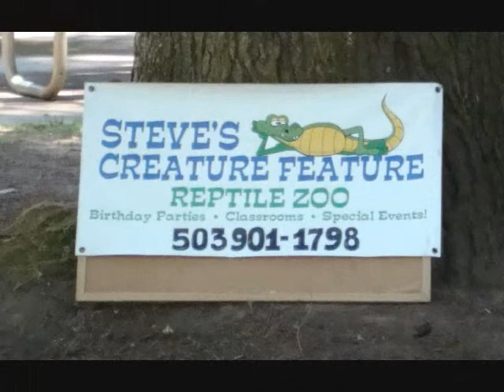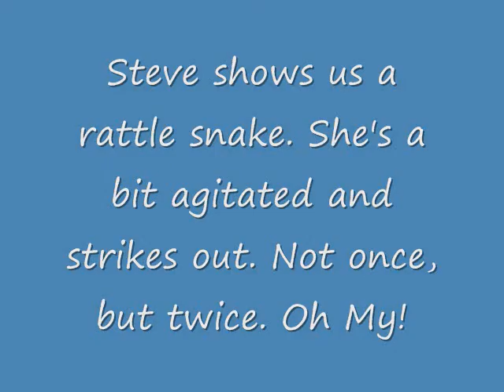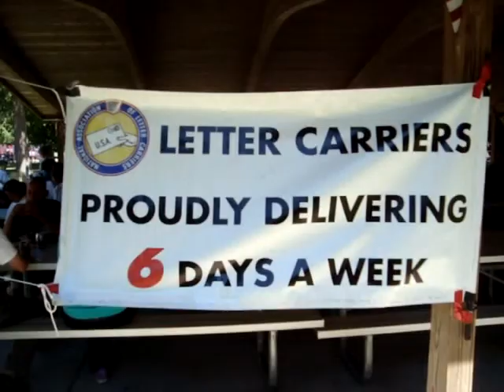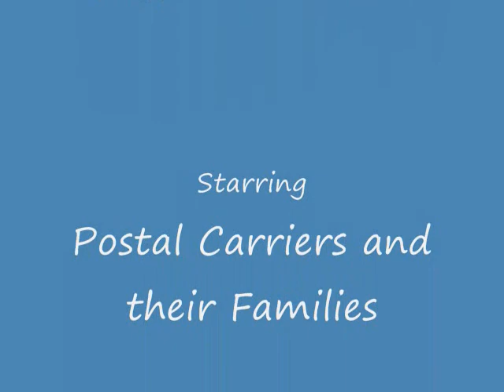Postal Picnic July 21, 2013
This is NALC Branch 82's Letter Carriers picnic on July 21, 2013 in Portland, Oregon. They host this wonderful picnic every year for the letter carriers and their families. Steve brings his Creature Feature to share with all of us. There are crafts for the kids, games, raffles and lots of good food to eat. This is just a sampling of what I saw during the picnic. Thanks to everyone who made this day so terrific!